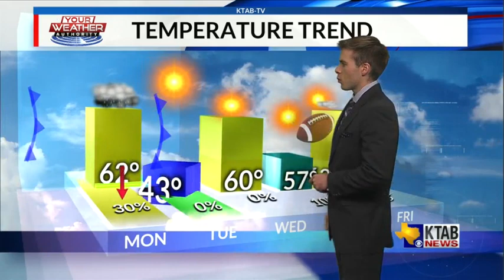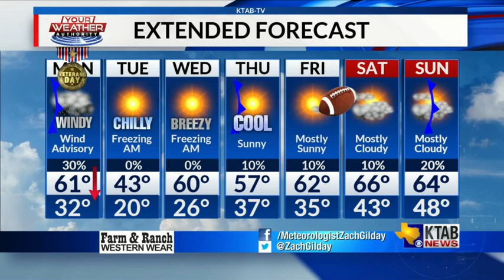Monday, November 11, 2019: Arctic cold front... Cold and windy... Wintry mix?